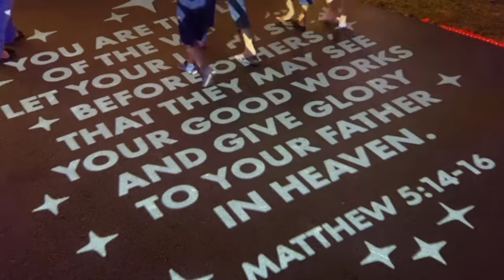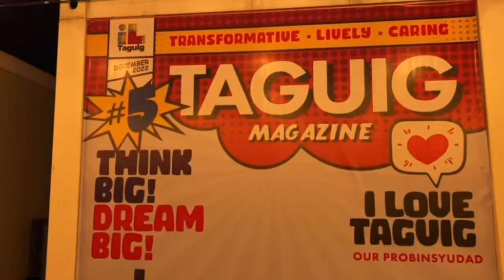Christmas By The Lake 2023 Preview | The Lakeshore Christmas Village In Taguig City!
Here’s what to see at the Christmas by the lake in Lower Bicutan, Taguig City!

🔹Mercado Del Lago Floating Restaurant
🔹TLC Food Park
🔹Christmas Village
🔹 Laser Lights Show By The Lake